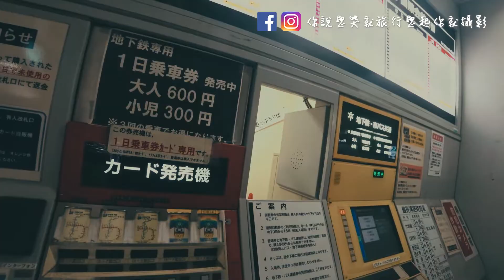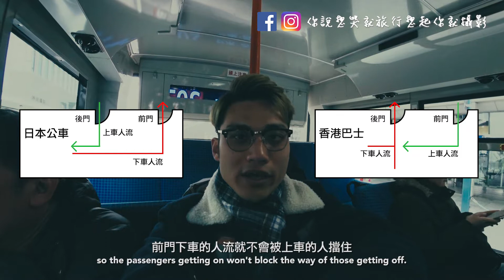【遊記】清水寺最多人合照之地《帶住長老去旅行》日本関西 EP3 #011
清水寺最多人合照之地《帶住長老去旅行》【日本関西篇】EP3
清水寺-二年阪/三年阪-錦市場-錦天滿宮-日式泰國餐廳-百鬼行夜（大將軍商店街）
三條問題：
1）清水寺最靚嘅合照位置喺邊到？
2）泰國菜大家都經常食，有泰國女人遠嫁左去日本，將泰菜日本化之後，究竟係咩味道？
3）日本受香港人歡迎就喺人都知，但你知唔知中國留學生係日本最中意讀咩科？
今集《帶住長老去旅行》日本関西篇，親自同喺日本打工嘅中國留學生傾計，仲入左間遠嫁日本嘅泰國女人開嘅泰國餐廳，試下究竟有乜分別。
01:01 清水寺
02:31 清水寺最多人合照之地
02:45 二年阪與三年阪的恐怖傳說
03:15 日本公車和香港巴士分別
03:30 錦市場
03:55 錦天滿宮
04:13 日式泰國餐廳
05:06 大將軍商店街百鬼夜行
你說想哭就旅行想起你就攝影 GoTravelWhenCry
SHOT BY Sony A7S II, Sony RX100 IV, Sony X3000R